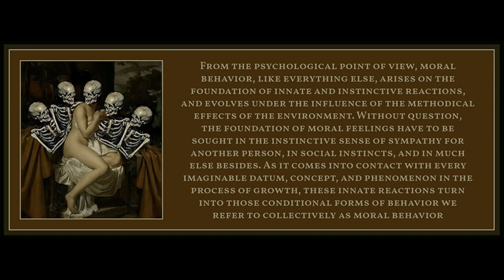Ethical Behaviour by Lev Vygotsky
Art is by Welder Wings.